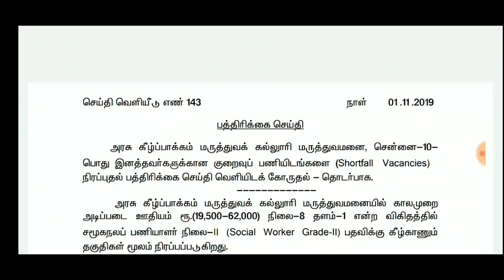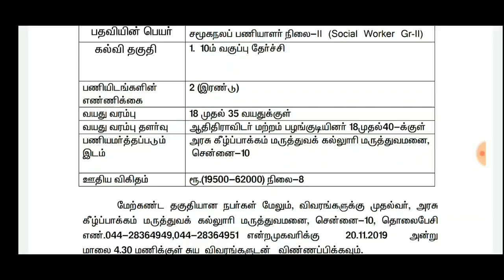தமிழக அரசு மருத்துவமனையில் வேலைவாய்ப்பு || 10th Pass || Social Worker